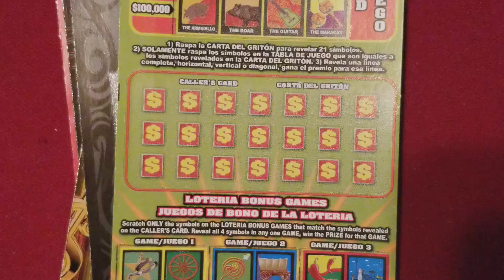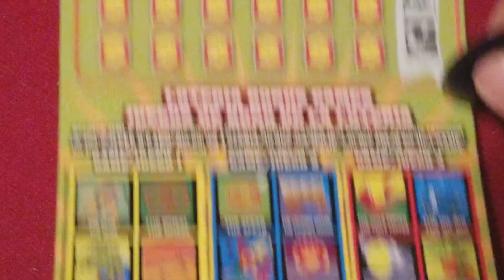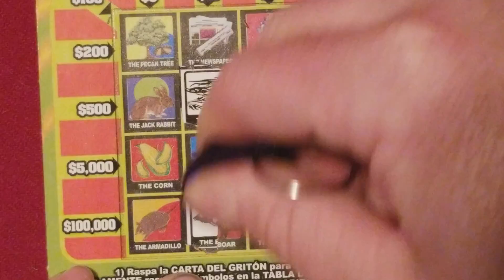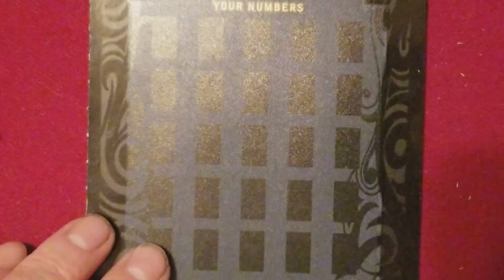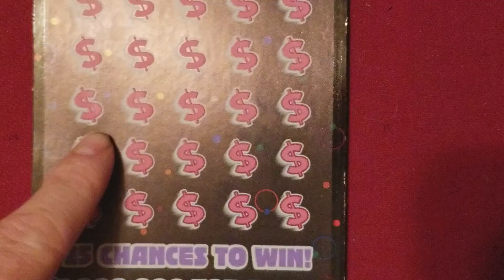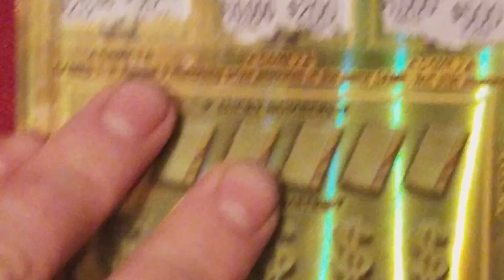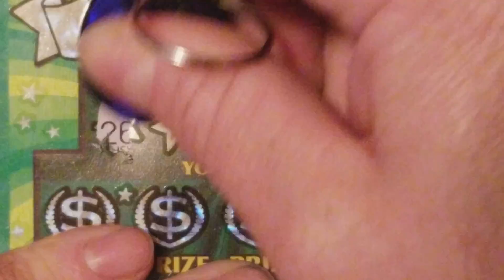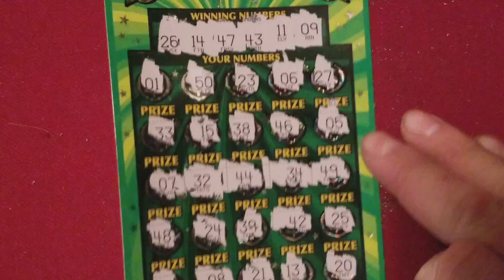RING WIN! $70 SESSION! TREASURES, INSTANT, 50X + MORE!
Juana F. $20
Joshua L. $20
Chantelle H. $5
Carolers J. $5

FAN MAIL:
ARPLATINUM
6942 fm 1960 E. # 189

ARIZONA
CALIFORNIA
COLORADO
CONNECTICUT
DELAWARE
IDAHO
ILLINOIS
INDIANA
KANSAS
LOUISIANA
MAINE
MINNESOTA
MONTANA
NEBRASKA
NEW HAPSHIRE
NEW JERSEY
NEW MEXICO
NORTH CAROLINA
OHIO
OKLAHOMA
RHODE ISLAND
SOUTH CAROLINA
SOUTH DAKOTA
VERMONT
VIRGINIA
WASHINGTON
WEST VIRGINIA
WISCONSIN